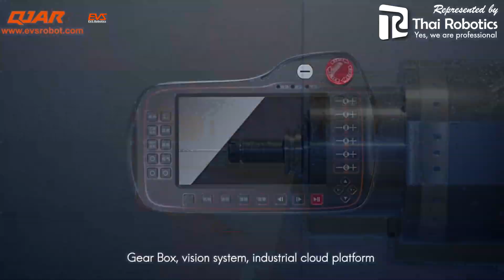EVS Robotics _QJAR ROBOT Presentation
Curious for more information?

Thai Robotics and Automation Co.,Ltd.
We represented for EVS Robotics

Mr.Yos Kasemsomporn
林天国 (Lim Tian Guo)
Office : (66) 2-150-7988 to 9
Skype & LINE : yos.kasemsomporn
WeChat : Yos_Kasemsomporn

We are your long runs partner
with the local after sales service support.

This is always our motto.